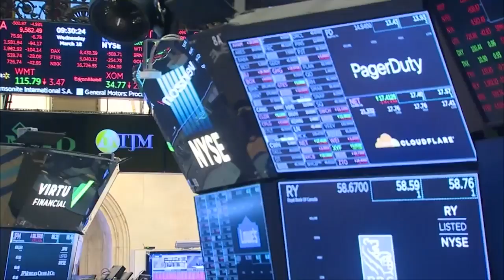KTVH StormTracker Weather: Monday, March 30